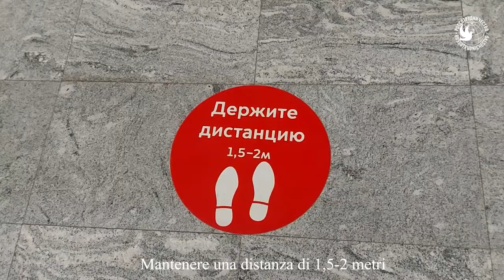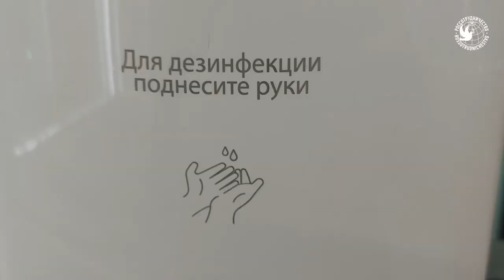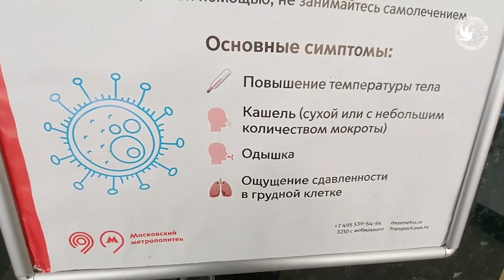Блоги Русского дома | Sulla metropolitana di Mosca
Русский дом запускает серию видео о России на итальянском и французском языках. Все, что иностранцы хотели знать о нас, но боялись спросить. Первый выпуск о наболевшем. В Европе сохраняется локдаун, а в Москве кипит жизнь. О разноскоростной свободе в период пандемии рассказывает Олег Осипов.

La Casa della Russia lancia una serie di video sulla Russia in italiano e francese. Tutto quello che gli stranieri volevano sapere di noi ma avevano paura di chiedere. Il primo clip riguarda il dolente. In Europa resta un lockdown ma a Mosca la vita è in pieno svolgimento. Oleg Osipov parla di libertà a velocità diverse durante una pandemia.